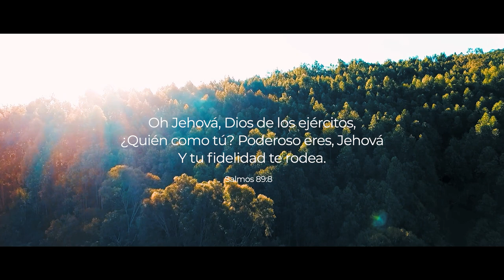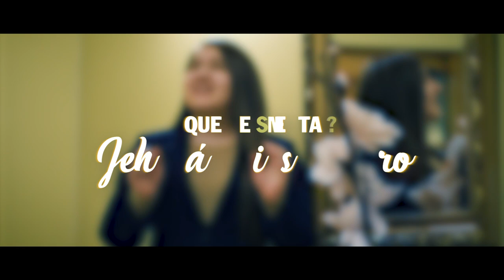MARAVILLOSO DIOS - ANDREA MARTINEZ (Cover en Español)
Este cántico nos recuerda que tenemos un Dios inigualable, que es más grande que todo lo existente, que nada detiene su poder, que su amor es  profundo e indescriptible, y es ese amor que nos ha alcanzado y que cada día está cercano, no nos  olvida, no nos deja,  Él que cuida de nosotros.

LETRA:
Desde el amanecer
Hasta el atardecer
Sostienes mi corazón
Me das de tu aliento Dios
Coro:
Maravilloso Dios
Tan grande
Tan Santo
Glorioso es
Maravilloso Dios
Tan noble
Tan Bueno
Tan fiel eres tú
Sentado en Majestad
Reinas en santidad
La mesa servida está
El Pan de vida das
Coro:
Maravilloso Dios
Tan grande
Tan Santo
Glorioso es
Maravilloso Dios
Tan noble
Tan Bueno
Puente
Y nada se compara a ti Señor, Poderoso
Nada es como tu dulce amor, asombroso

PRODUCIDO POR TABERNACLE RECORDS
Producción y Musicalización: Moisés Narro
Grabación y fotografía: Camila Bustamante
Edición y Animación: Davis Ponce
Colorización: David Narro
Diseño Gráfico: Mayte Taquichiri